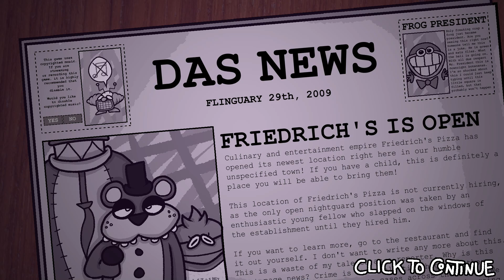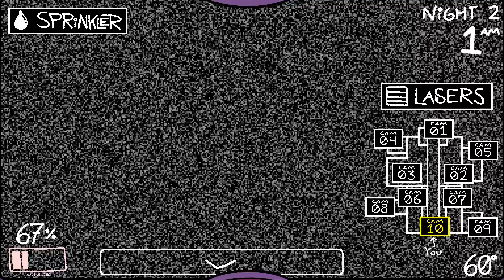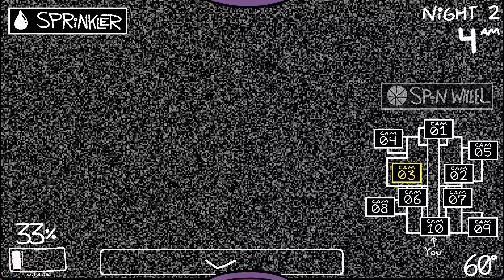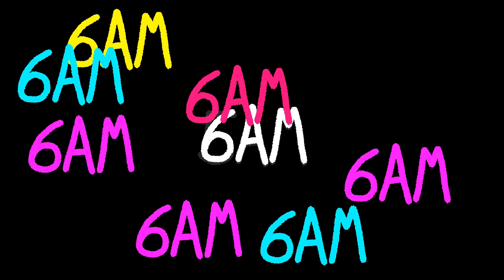FNAF TIME 45! (2 RANDOM FNAF FANGAMES)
Cartoonishly Goofy Celebration!

Timestamps :
00:00 Game 1
06:53 Game 2